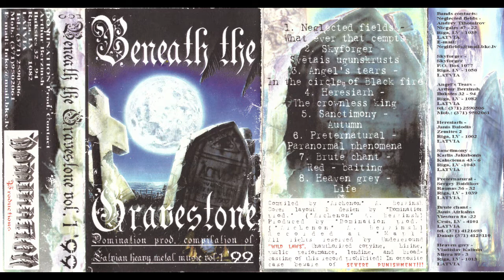Preternatural - Paranormal Phenomenons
Beneath The Gravestone 1999
Latvian heavy metal music vol. 1